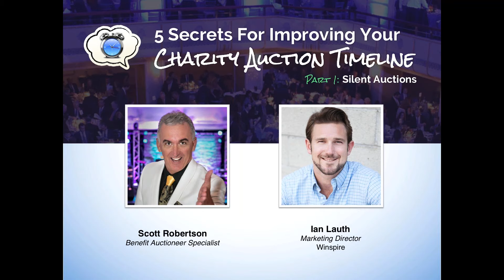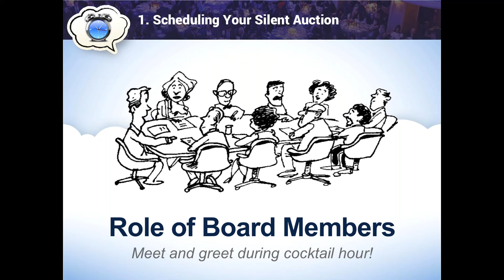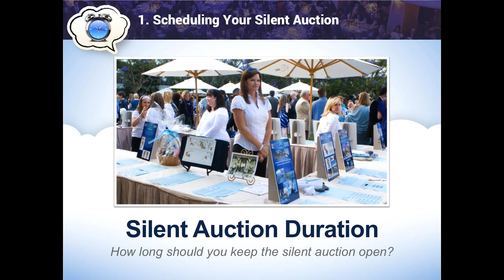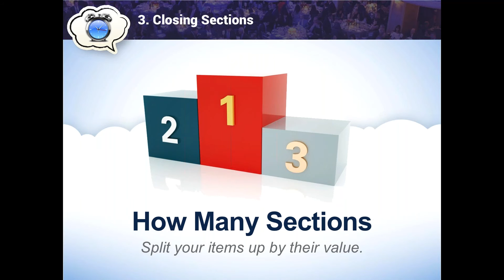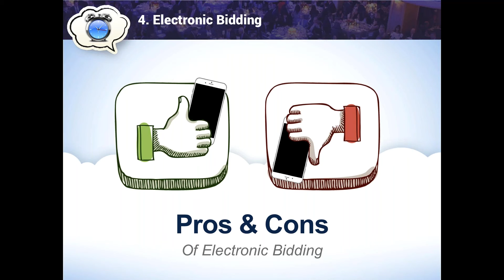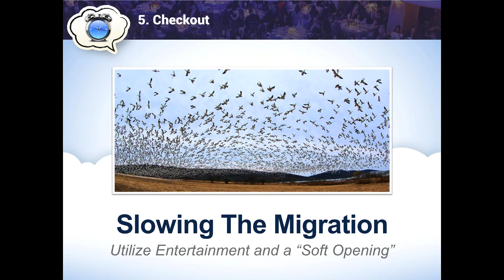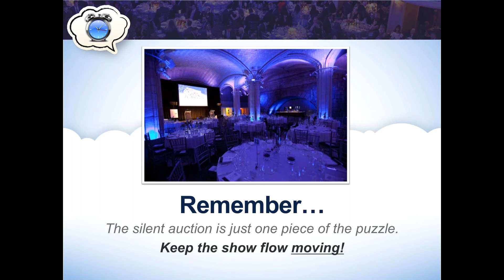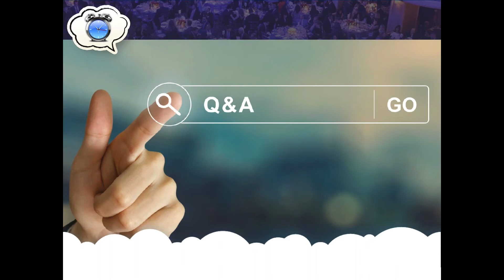WEBINAR 5 Secrets For Improving Your Charity Auction Timeline PART 1 - Silent Auctions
Between planning logistics, procuring auction items, promoting the event and more, hosting a benefit auction requires a lot of time and resources. Then you have just a few hours to generate as much return as possible on those investments.

How should you schedule your silent auction to get the most bids and make it worth your time?

In this 3-part series, Scott will share his secrets for the proper timing and sequencing for the three major money-generating activities used in charity fundraising events:

Silent Auctions (Tuesday, December 20, 2016)
Live Auction (Tuesday, January 17, 2017)
Fund-A-Need (Tuesday, January 31, 2017)

In this first webinar (Part 1), we will focus specifically on the silent auction. The 5 secrets you will learn about during this one hour session include...

Scheduling Your Silent Auction
Announcing Your Silent Auction
Closing in Sections
Electronic Bidding
Checkout